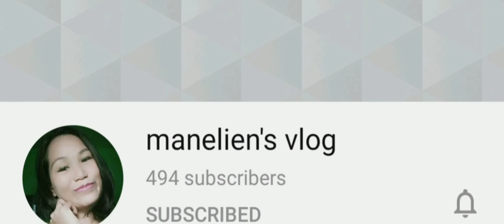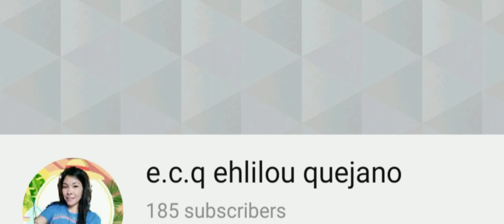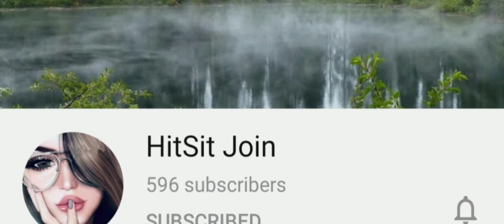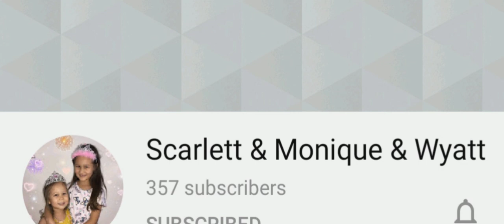Hot to get 1K SUBSCRIBERS by Promoting Channels❤️🙊| Lezgrow(Watch till end )